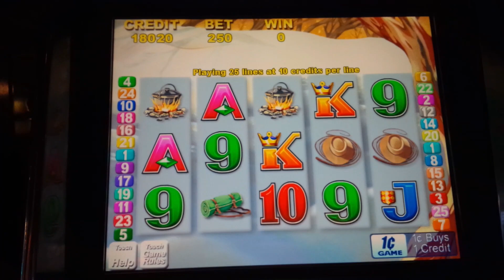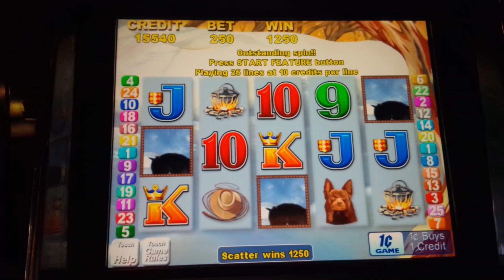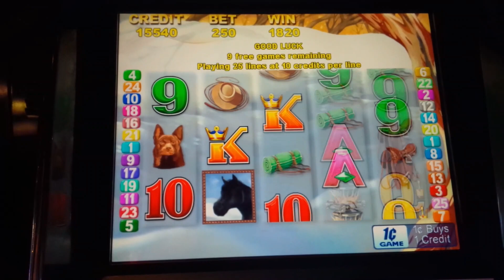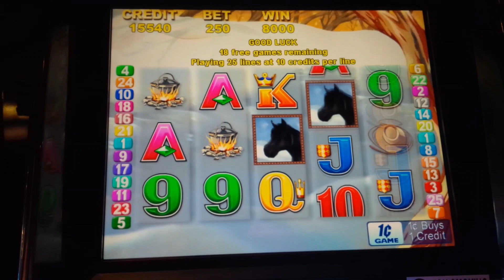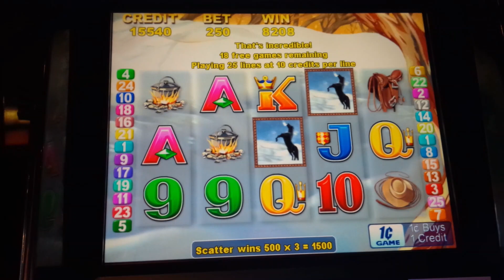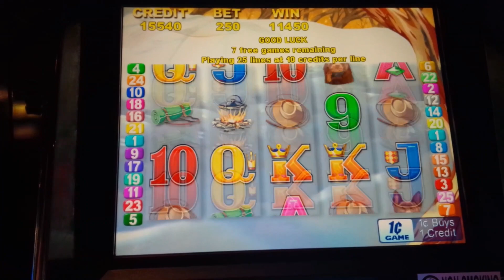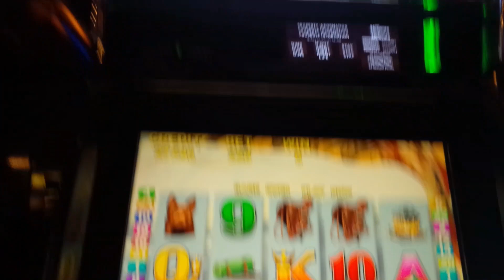RETRIGGER, NICE! Black Mustang Slot - RETRO AWESOMENESS!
LOVE THE DOG on the Black Mustang slot machine by Aristocrat!

Black Mustang is yet another classic retro slot that follows a standard formula where you win by landing winning paylines although the extreme potential is in the bonus, not surprisingly!

The Free Games Bonus is triggered by landing 3, 4 or 5 scattered bonus symbols for 15, 50 or 100 free games respectively. During the bonus, all wins are tripled!

At least with respect to theme, Black Mustang reminds me of Wild Stallion, where I "Almost had it all" so be sure to check this one out